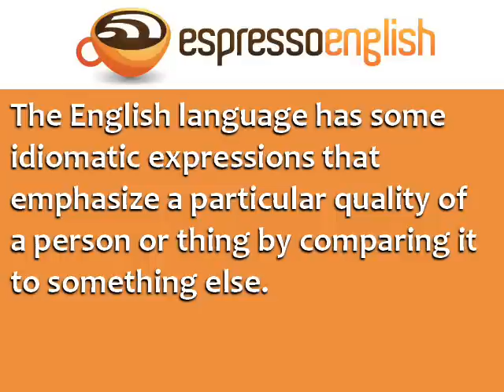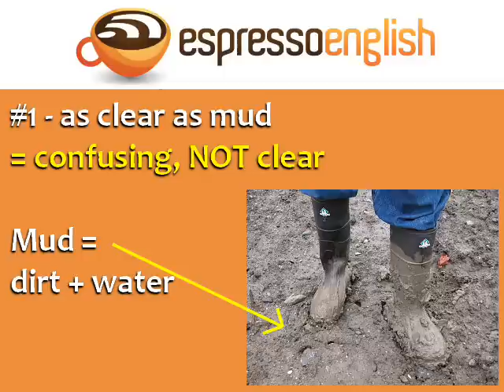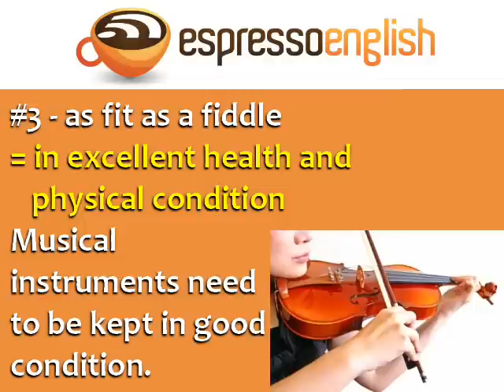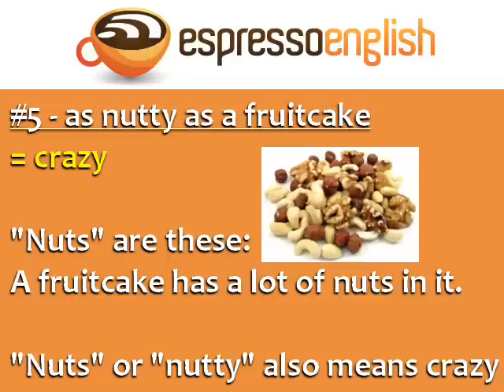Comparative Idioms in English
Learn idiomatic expressions in English that emphasize a particular quality of a person or thing by comparing it to something else, such as "As light as a feather."